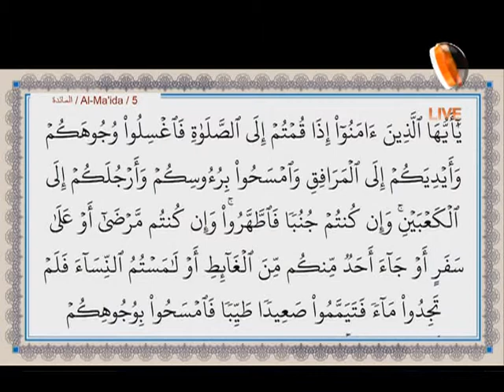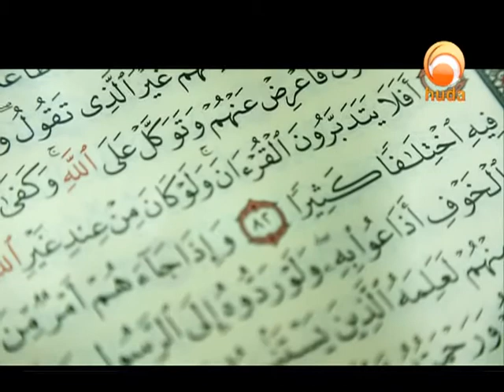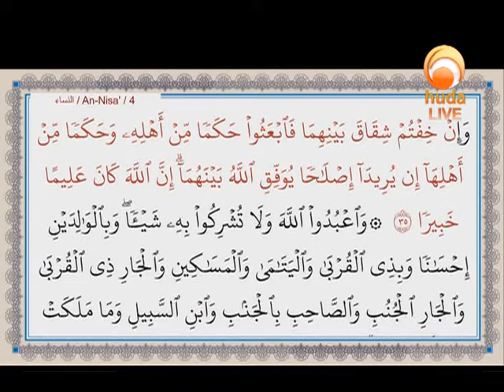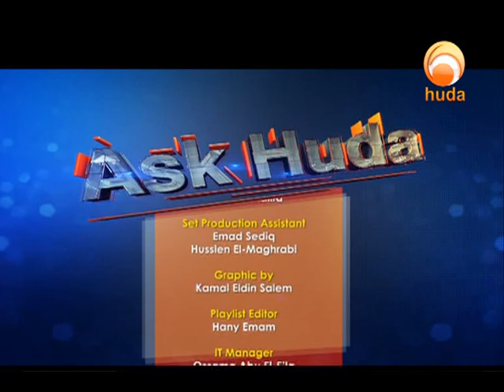Ask Huda Oct 6th 2019